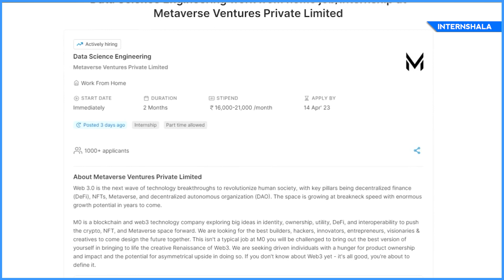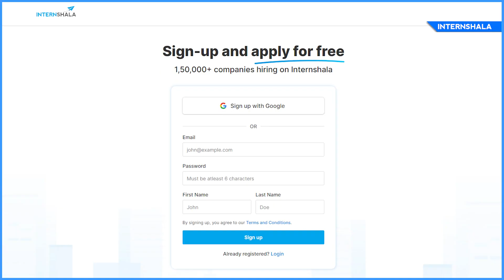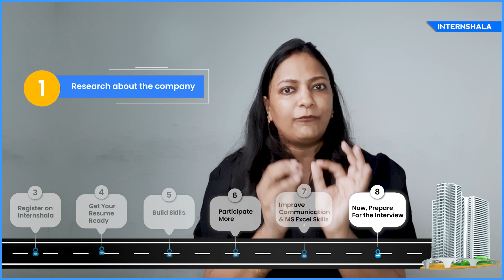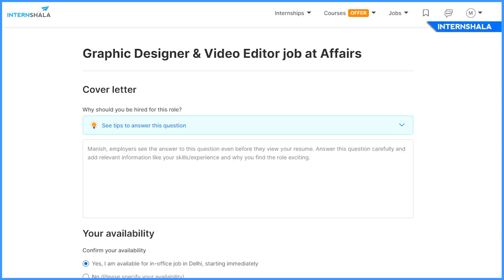How To Get Paid Summer Internship on Internshala in 2024?| Complete Roadmap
Are you a college student? Is your summer break around the corner, leaving you wondering what to do? If yes, you must discover summer internship opportunities and make the best use of your time. An internship is a short-term opportunity with a duration of 15 days to six months. It helps you gain relevant experience and skills to get ready for a job.

Watch this video to chart out your path to getting hired for a summer internship program. In this video, we will cover everything you need to know about how to get a summer internship. To find the best summer internships for college students, this video will cover the following:

Why are internships so important?
Roadmap to get hired for a summer internship
Mistakes to avoid while applying for a summer internship

At Internshala, there are thousands of internship opportunities; some internships also offer pre-placement after the successful completion of the internship. Getting an internship on Internshala is a great way to begin your professional journey as it provides a free internship application process.

When you are applying for a summer internship, keep the following points in mind:

Apply early for internships. Avoid waiting until the last moment.

Decide your field of interest by making a list of your hobbies, favorite subjects, and interest areas.

Register on Internshala to start exploring internships for college students.

Get your resume ready to seize the right Internshala internship.

Build your skills to get your application noticed and tempt the employer to hire you.

Be dynamic and initiate active participation in your college’s extracurricular activities.

Improve basic skills needed for an internship, such as communication skills and proficiency in MS Excel.

Enroll in our online business communication skills course to excel in your communication skills professionally.

Also, check out our advanced Excel course to make your application stand out.

To apply for the Internshala summer internship, prepare thoroughly for the interview. and follow our interview guide.

0:01 Introduction
0:31 What Will You Learn?
0:42 Importance of Internships
1:34 Benefits of an Internship
1:48 Roadmap to Getting Hired For a Summer Internship
1:53 Start Early!
2:13 Decide Your Field of Interest
2:44 Register on Internshala
3:23 Get Your Resume Ready!
4:07 Build Your Skills!
5:22 Get Involved in Extra-Curriculars
5:48 Improve Your Communication Skills
6:40 Prepare For the Interview!
8:00 Mistake to Avoid While Applying For a Summer Internship

ABOUT US

Meet your hosts - Arun and Ankita - two AAM YouTubers with a unique mission - to get you (and every college student in India) THE BEST start to your career. Be it internships or fresher jobs, new skills or technologies, courses, workshops, or college events, tips on making your resume, preparing for interviews, or industry news - we will cover everything that shapes your career and helps you claim your place in the world!

About Internshala

Internshala is an ed-tech company committed to providing college students with the essential skills and real-world experience they need to launch their careers. Internshala offers:

Online Training
Placement Guarantee Courses
Fresher Jobs
Internships & More!

Sign Up to Get the Latest Internships/Job Updates

Registering on Internshala is the first step in securing your dream internship or job.

to take your skills to the next level.

FOLLOW US ON:
Telegram: Internshala Trainings – Telegram

Get a Guaranteed Job With These Certified Courses